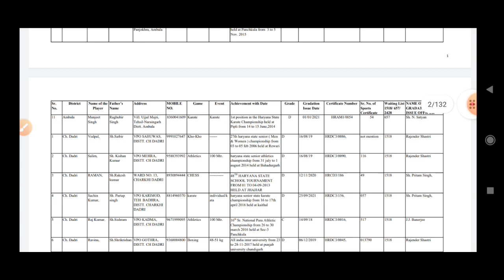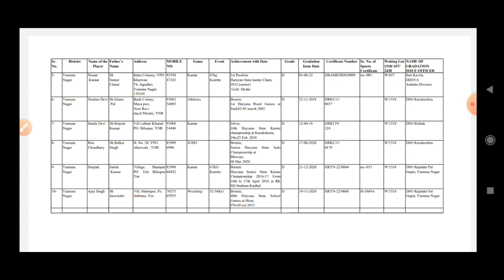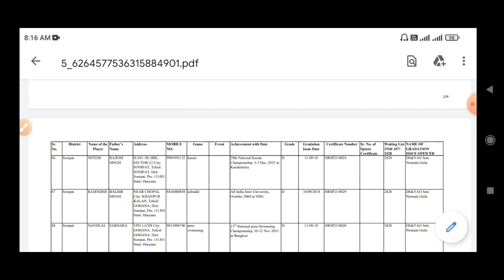Hssc Group D Advt 4/2018 | 900 Candidates की नई लिस्ट हुई जारी | Good News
Hello Guys